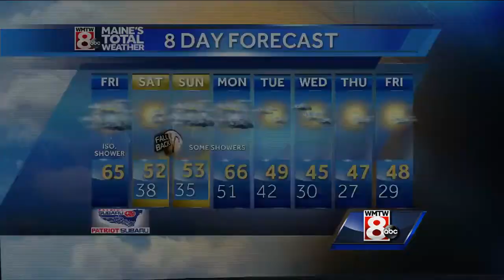Mild with scattered showers Friday, cooling down Friday night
How's the weather looking for your Friday? Get your latest Maine's Total Weather video forecast from Meteorologist Mallory Brooke.